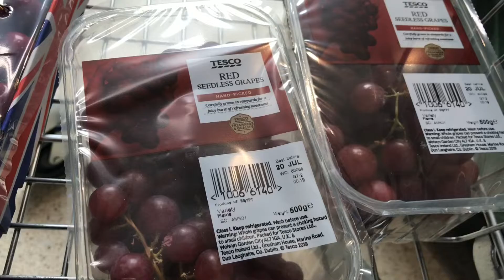Fruitarian Dinner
Because that’s what I want !